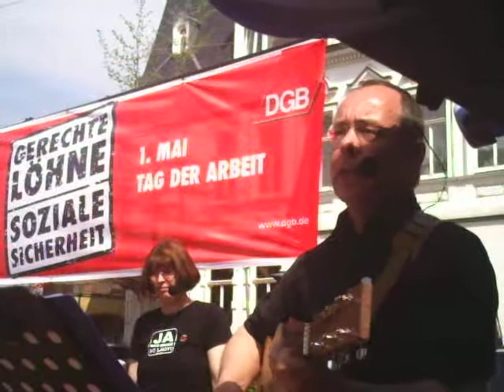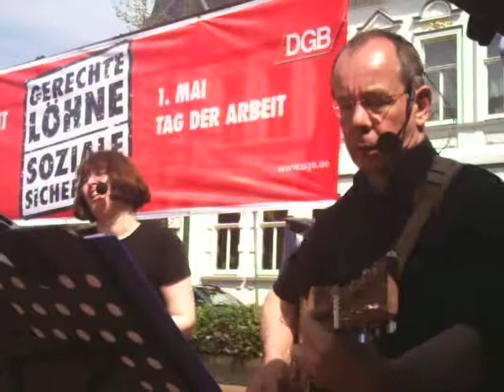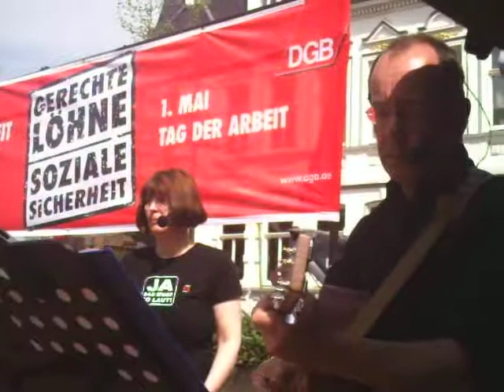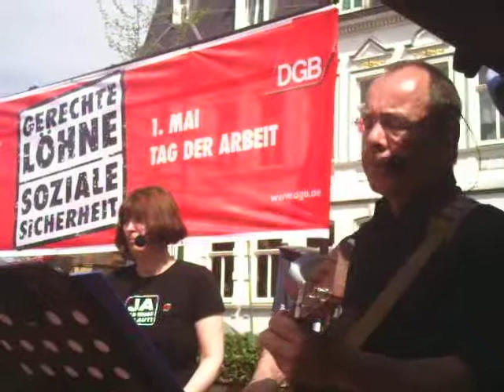DGB 1. Mai Kundgebung Gronau - Musikbeitrag von CUPPATEA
Das Musikduo CUPPATEA aus Münster (Westf.) mit einem Musikbeitrag auf der DGB Kundgebung am 1. Mai 2012 in Gronau (Westf.)